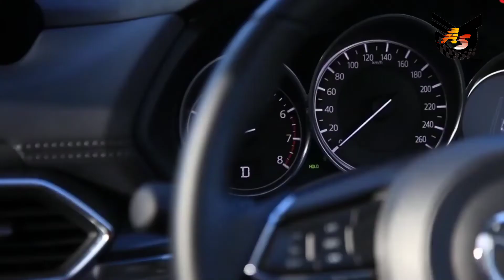Mazda Siapkan Mazda CX-5 2022‼️ Akankah Launching di Indonesia ⁉️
Mazda CX-5 2022